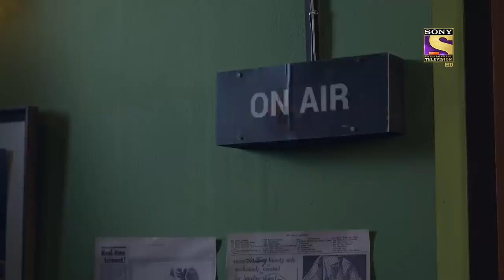Kyun Utthe Dil Chhod Aaye - Ep 10 - Full Episode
Cast: Param Singh, Akshita Mudgal, Rajat Verma, Jaswinder Gardner, Shagun Sharma, Kapil Soni, Mamta Verma, Abha Parmar

Episode 10: Uday's Fake Drunk Behavior
Vashma is complaining to Uday about his behavior in front of everyone. But Uday reveals that he was not actually drunk and was in complete senses while whatever he did in front of everyone. He further asks her out for Coffee - House and that too only him and her and no one else.

About Kyun Utthe Dil Chhod Aaye?:
1947 Lahore, The Union of India - The country is sensing its freedom from imperial rule, the colonizers are finally on their way out. People all over the country imagine a better future for their kids, lovers are ready to give their hearts away again. But amidst all the glory and rosiness, an internal conflict is brewing. A cloud of uncertainty looms over the country.